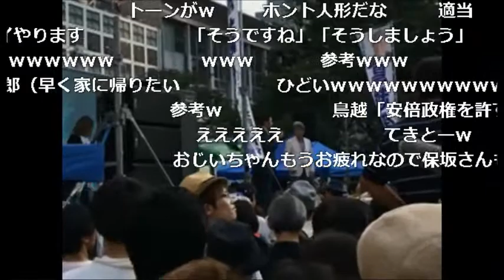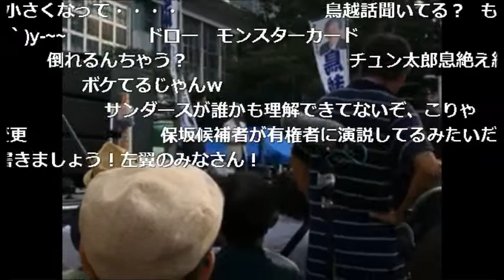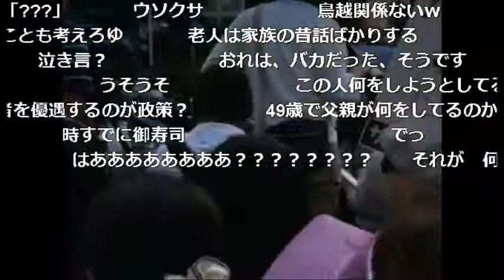2016年7月18日鳥越俊太郎選挙フェスin渋谷③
鳥越俊太郎うぇーい
スマホからの生放送なので映像・音声に途切れなどあります。ご容赦ください。